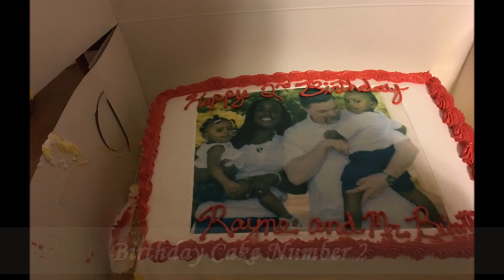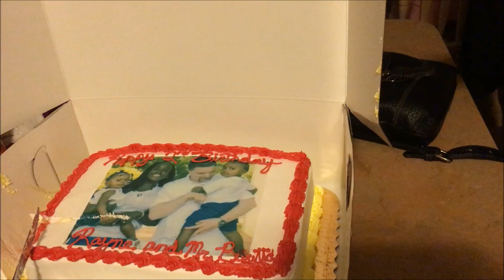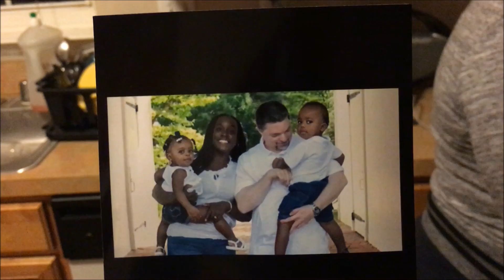Happy 2nd Birthday Rayne and JD...Two Birthday Cakes...Is she Auditioning for Soul Train?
We are a fun loving couple with two beautiful children.  We have decided to do YouTube Videos in order to share our lives and experiences.

Music